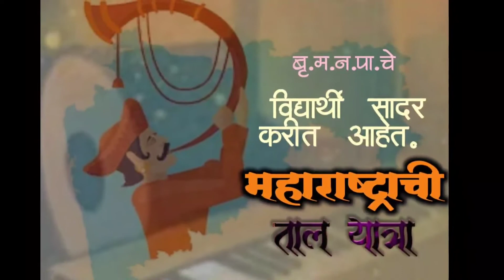महाराष्ट्राची ताल यात्रा ,Maharastrachi Taal Yatra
बृहन्मुंबई  महानगरपालिका  विद्यार्थी  , B.M.C students
parforming  of different  songs of maharastra

1. मुलांना  प्रोत्साहन  देण्यासाठी
2. मुलांना  कलेची आवड  निर्माण व्हावी
3. B.M.C मुलाची  कला लोकांपर्यंत  पोहचावी
4.B.M.C students  performing
5.Diffrent Taal And there  Songs
6.sanggarsh Nagar Mun school Students
7. sangeet kala akadami
8. बृहन्मुंबई  महानगरपालिका  विद्यार्थी
9.Taal Kacheri
10.Taal Yatra
11. ताल कचेरी